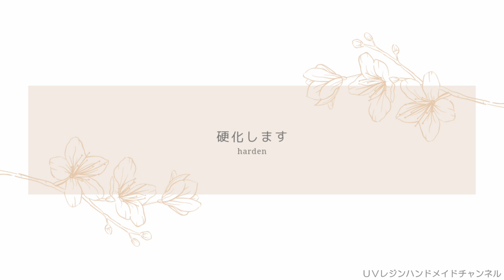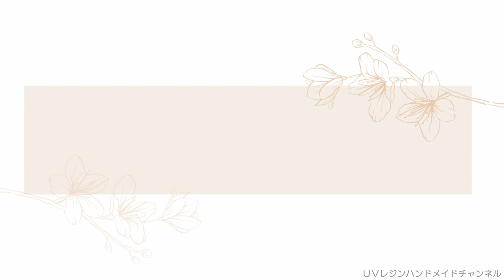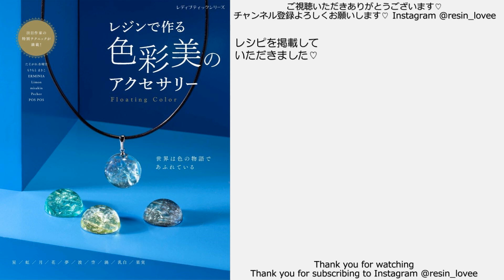レジン♡ドライフラワーで芸術の秋♡レジンアクセサリーを作ってみた♡How to make flower resin accessories.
こんにちは！

■S♡Mint様のドライフラワーAシリーズが
リニューアルされました😆✨
Aシリーズのお花を使ったアクセサリーの
画像を提供させていただきました😊
S♡Mint様の楽天ページに
掲載いただいております😳✨
恐れ多くもトップページの
一番上のバナーに使っていただいております❣️

■レジン
croccha様
・作家のためのレジン

♪音楽♪
FREE BGM DOVA-SYNDROME